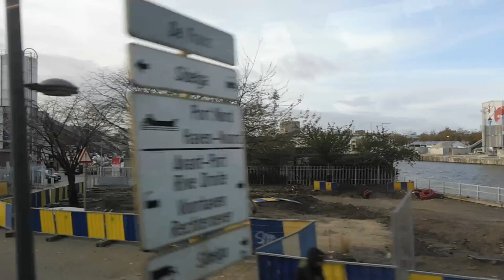a perfect day in Brussels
my friend and i spontaneously decided to spend a whole day in brussels

here's our list of things to do:
- walk around mont des arts garden
- shopping at melting pot kilo or foxhole vintage
- coffee at aux gaufres
- visit the grand place :)
- drinks at gist bar (get them to surprise you!!)
- sightseeing at freedom quarter